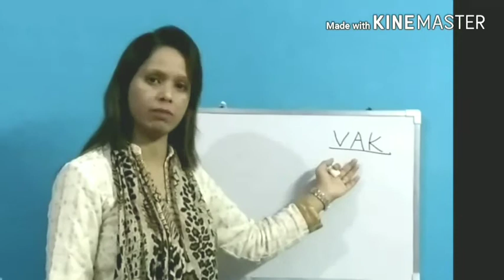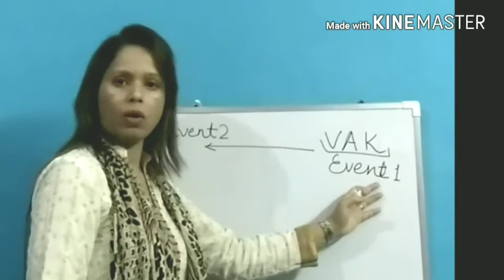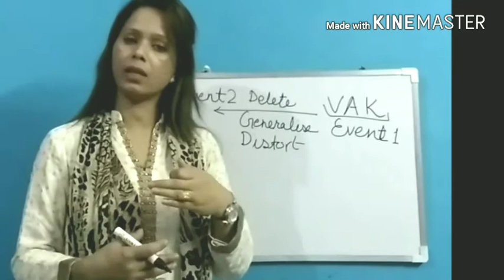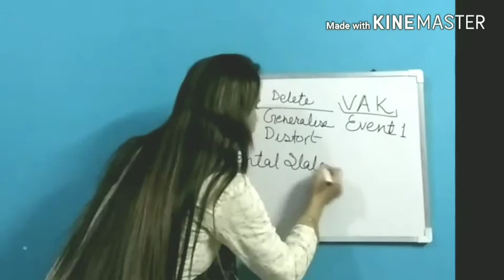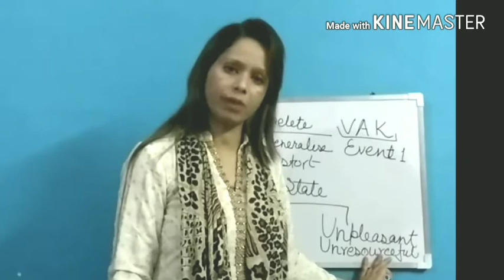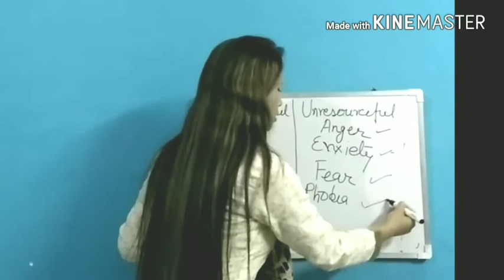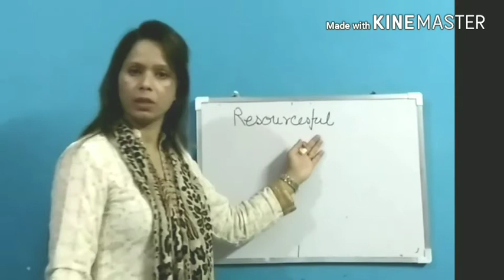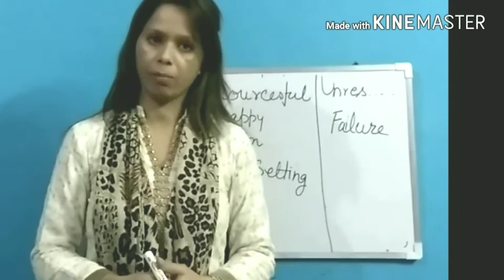NLP SUCCESS MANTRA PART1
Life changing programme.